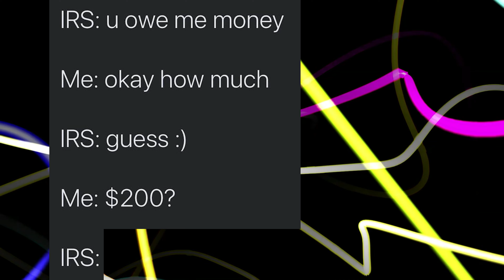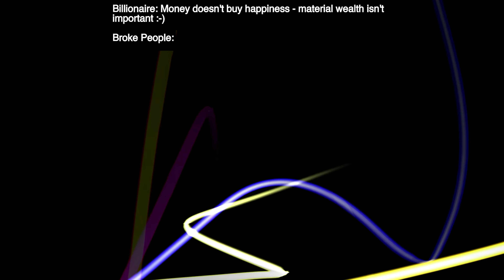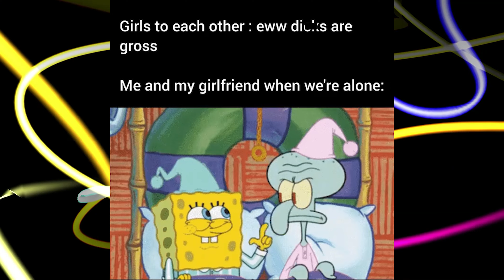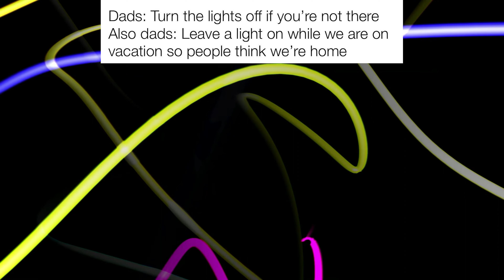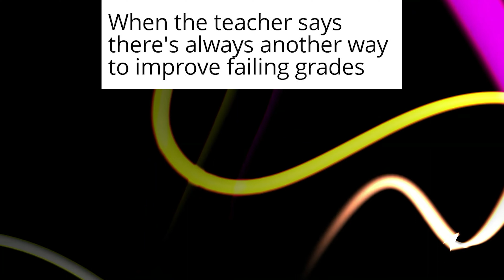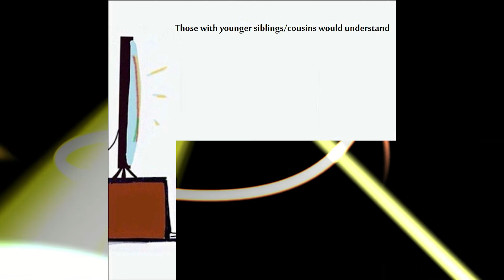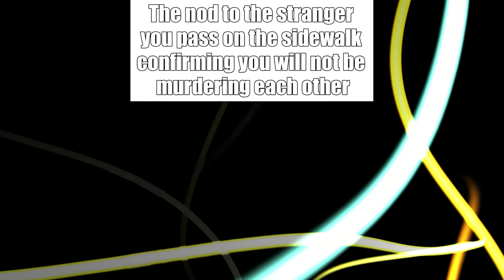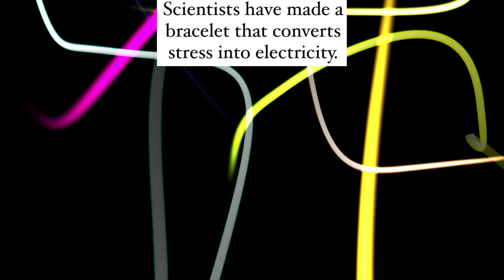MEMES found around the great World Full Of Memes😂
This is a compilation video of random memes that I found around the internet